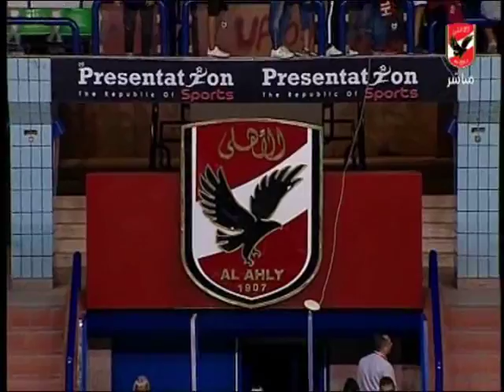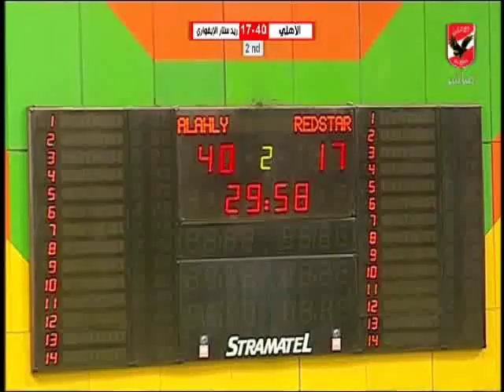مباراة الاهلى امام ريد ستار بطولة افريقيا لكرة اليد